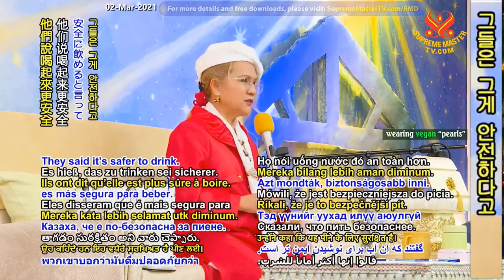(P. 1/9) Sutta Nipāta: Dhaniya the Cattleman, Dec 30, 2019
Supreme Master Ching Hai lecture at New Land Ashram, Dec 30, 2019